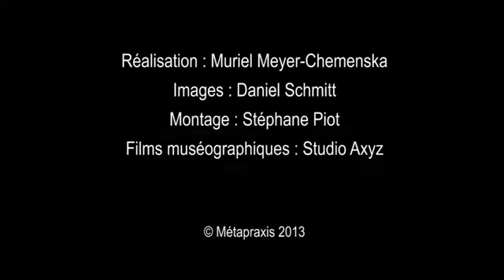Pôle International de la Préhistoire, Les Eyzies-de-Tayac, Dordogne, France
Médiation muséographique du PIP.
La Vallée de la Vézère en Dordogne est la capitale mondiale de la préhistoire. L'occupation permanente de l'Homme depuis plus de 400 000 ans y a laissé des traces et des gisements d'une richesse unique et incomparable. Ce patrimoine préhistorique a conduit les instances politiques à mener une politique globale de valorisation de ces ressources patrimoniales et culturelles notamment à l'égard des très nombreux publics de visiteurs. Ainsi, le Pôle International de la Préhistoire a été créé.